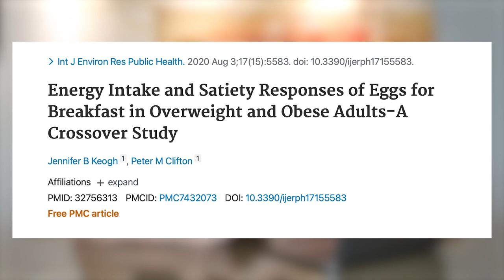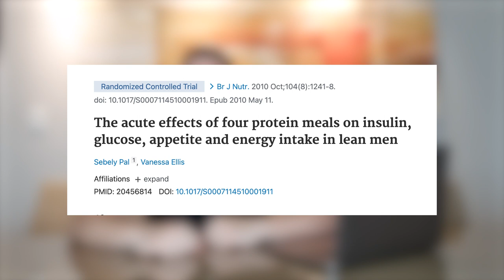Coma ISTO de manhã para emagrecer: o café da manhã dos campeões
O café da manhã é a refeição mais importante do dia.

Mas não pelo motivo que é dito popularmente.

(Afinal de contas, você pode até mesmo PULAR o café da manhã, e fazer jejum de 16h, por exemplo.

E sim porque, se você COMER ERRADO no café da manhã, tem grandes chances de atrapalhar sua alimentação do dia inteiro, e te fazer comer mais no almoço.

Enquanto que, se você COMER CERTO no café da manhã, você pode emagrecer sem ter que contar calorias, ou passar fome.

Foi isso que um estudo de 2020 mostrou – e você deve ver o vídeo até o final para entender:

- o que o estudo descobriu,
- o que você deve comer para sentir mais saciedade e emagrecer sem contar calorias, e mesmo
- o que acontece com seu corpo quando você acrescenta este alimento (barato, prático, e nutritivo) no seu café da manhã

Veja até o final e deixe seu 👍!

E, se deseja emagrecer sem passar fome e sem contar calorias, com um método validado que já ajudou mais de 12.000 pessoas...

- [GRÁTIS] AMOSTRA de cardápio emagrecedor de 1 semana (receba agora gratuitamente)

* Estudos científicos mencionados *

1 - B Keogh J, M Clifton P. Energy Intake and Satiety Responses of Eggs for Breakfast in Overweight and Obese Adults-A Crossover Study. Int J Environ Res Public Health. 2020 Aug 3;17(15):5583. doi: 10.3390/ijerph17155583. PMID: 32756313; PMCID: PMC7432073.’

2 - Pal S, Ellis V. The acute effects of four protein meals on insulin, glucose, appetite and energy intake in lean men. Br J Nutr. 2010 Oct;104(8):1241-8. doi: 10.1017/S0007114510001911. Epub 2010 May 11. PMID: 20456814.

3 - Bonnema AL, Altschwager DK, Thomas W, Slavin JL. The effects of the combination of egg and fiber on appetite, glycemic response and food intake in normal weight adults - a randomized, controlled, crossover trial. Int J Food Sci Nutr. 2016 Sep;67(6):723-31. doi: 10.1080/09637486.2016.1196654. Epub 2016 Jun 16. PMID: 27306734.

4 - Tenha acesso a um método de emagrecimento 100% baseado em ciência

Temos um monte de vídeos aqui no canal – sinta-se livre para explorar. Tem um monte de receitas, estudos, conhecimento, dúvidas respondidas, e muito mais.

E, se quiser um método passo a passo, sem enrolação, para emagrecer já nas próximas 4 semanas, participe do nosso treinamento Cardápio Tanquinho 2.0: